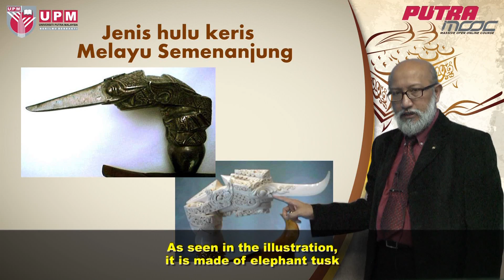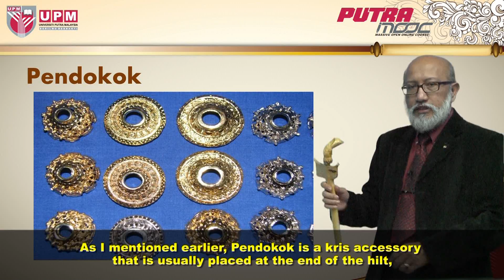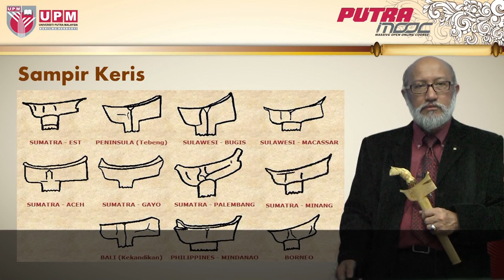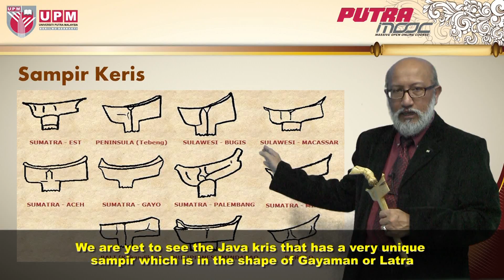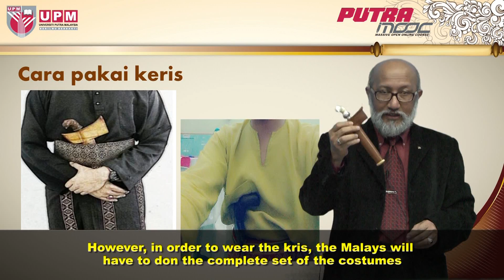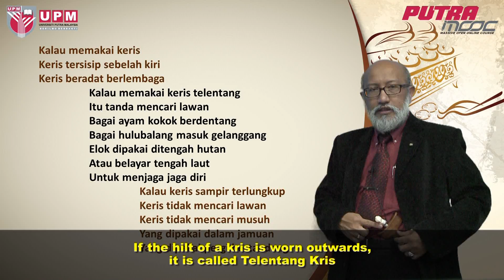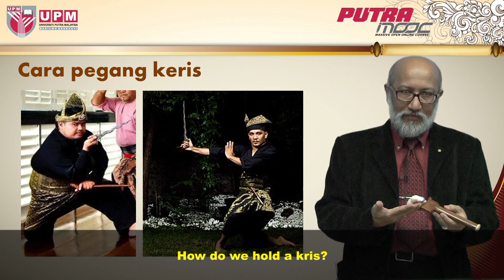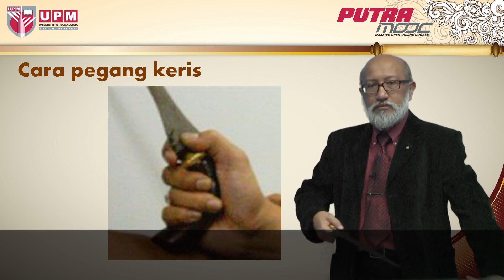PutraMOOC | BBM3302M - Topic 3 The Art of Fine Keris Sculptures Part 2/3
PutraMOOC's Malay Arts, Topic 3 The Art of Fine Keris Sculptures Part 2/3 by Assoc. Prof. Dr. Abdul Mua'ti @ Zamri Ahmad from Faculty of Modern Language and Communication, Universiti Putra Malaysia.